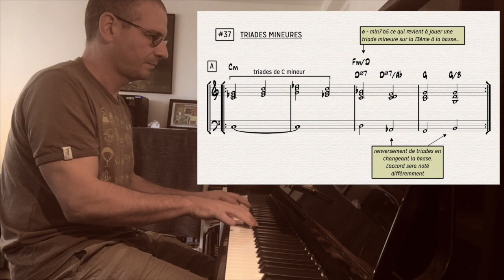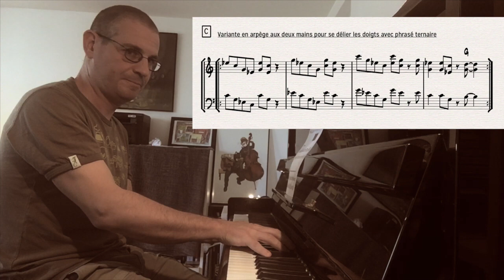Quick Jazz Piano #37 - DEBUTANTS - Triades mineures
Triades mineures, arpèges brisés et phrasé ternaire.